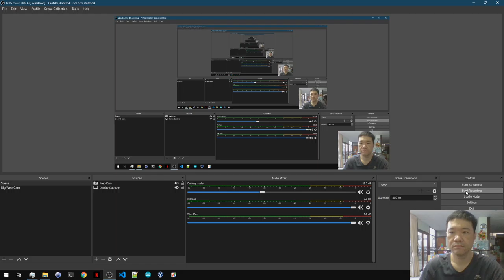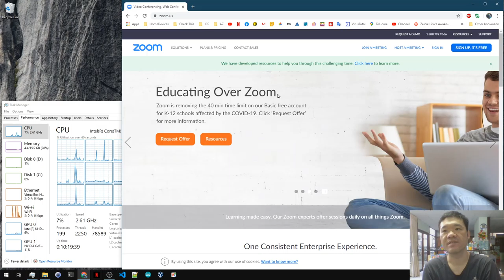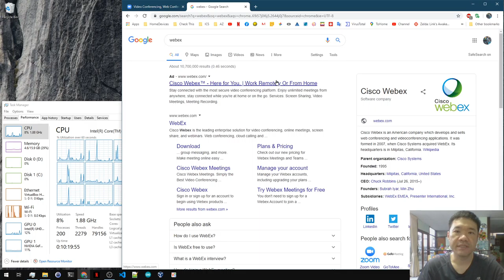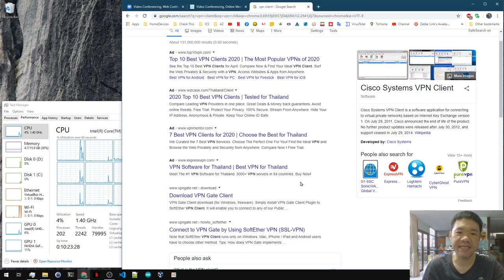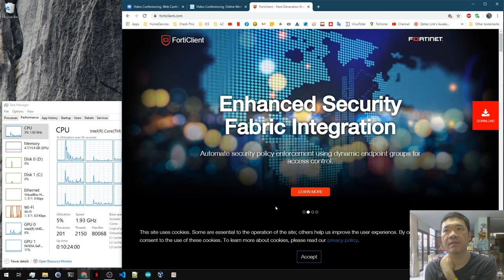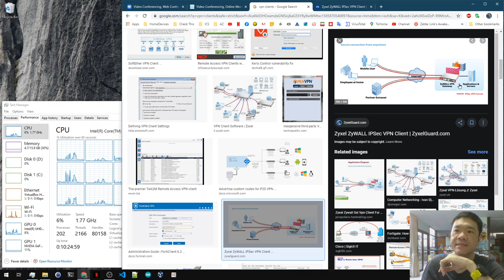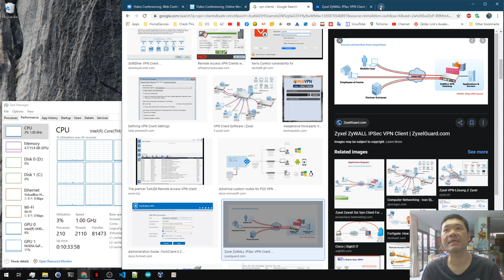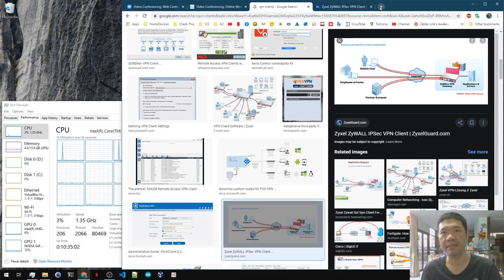Covid-2019 กระทบอะไรกับ IT บ้าง ตอนที่ 1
ผมผ่านช่วง Covid มาจะเดือนละ ก็นั่งมองว่ามันกระทบอะไรกับ IT บ้าง ก็เอามาคุยไปเรื่อยๆ ยาวมาก เลยแบ่งทำเป็นตอนๆ นะครับ